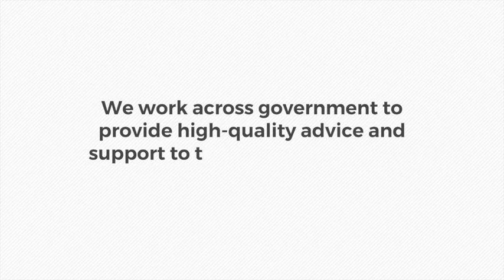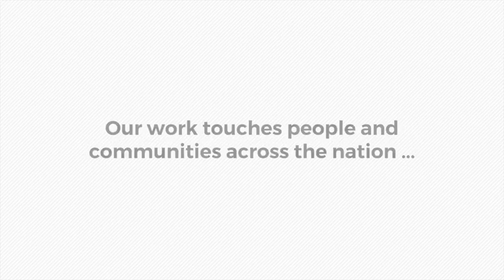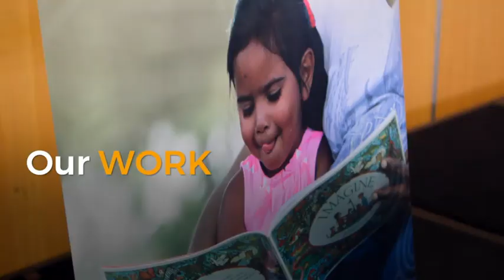Working at PM&C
The Department of the Prime Minister and Cabinet advances the wellbeing of Australians. We do this by working across government to provide high quality advice to the Prime Minister, our Portfolio Ministers and the Cabinet; providing advice on major domestic policy, national security and international matters; and improving the lives of Indigenous Australians.